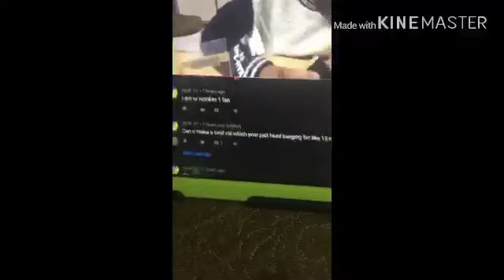Banging my head for 30 seconds